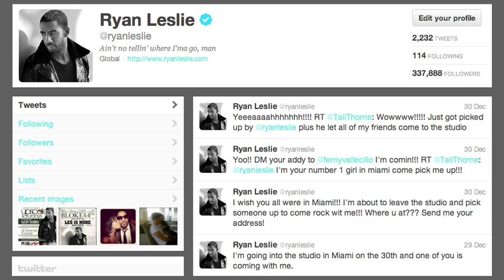Ryan Leslie - The Making Of "5 Minute Freshen Up" In Studio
Creating the record and inviting one of his twitter followers into the studio with him.